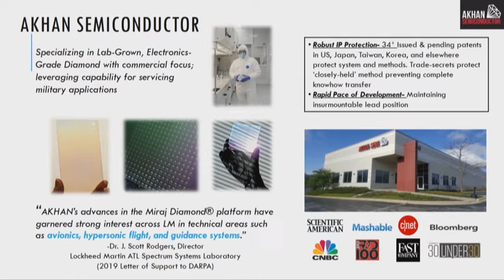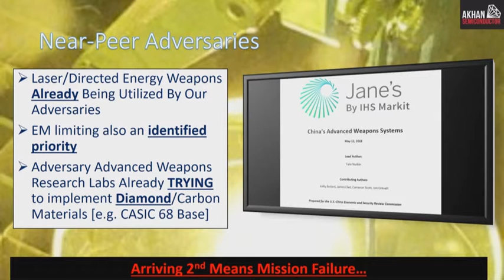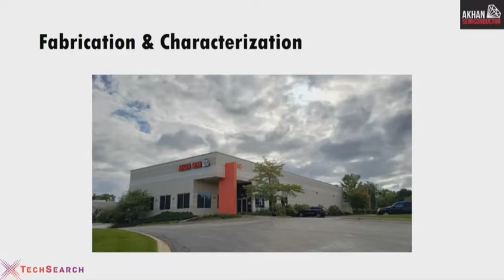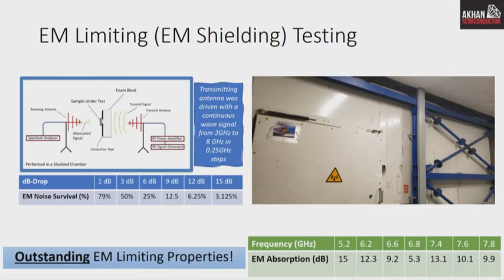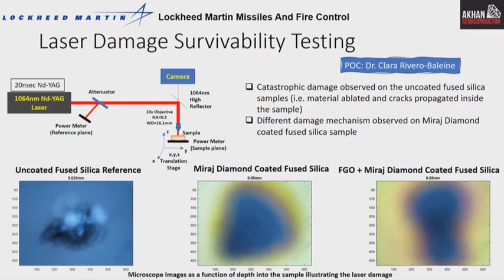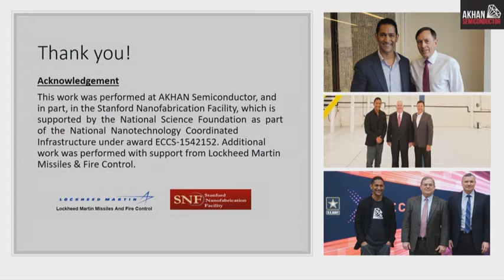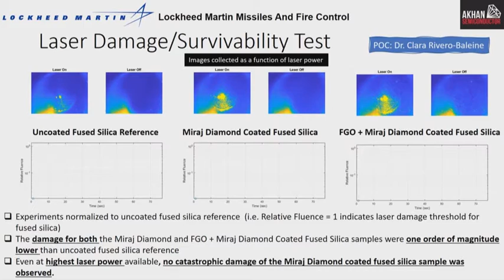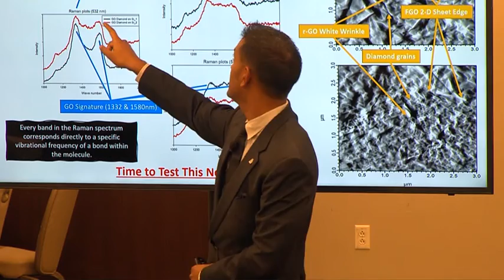2019 AUSA Innovators Corner - AKHAN 🇺🇸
🔴 [Author]:
Courtesy Video

🔴 [Unit]:
Assistant Secretary of the Army (Acquisition, Logistics and Technology)

🔴 [Location]:
United States

🔴 [Description]:
2019 AUSA Innovators Corner - AKHAN

🔴 [Tags]:
AUSA Innovators Corner

🔴 [VIRIN]:
VIRIN_NOT_FOUND